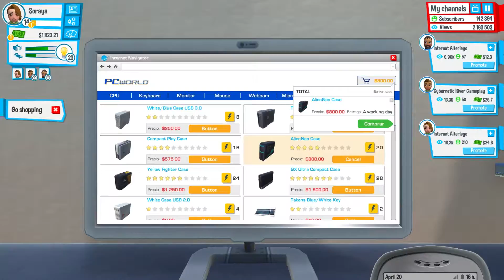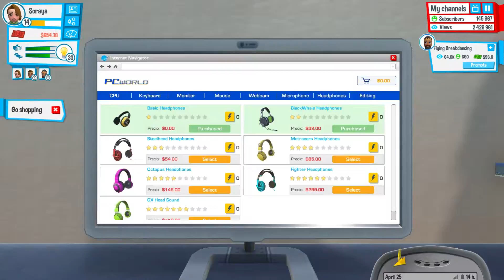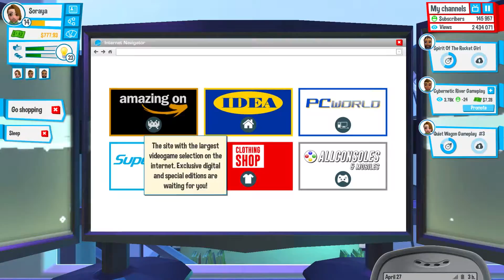YouTubers Life | Second Story | Part 13